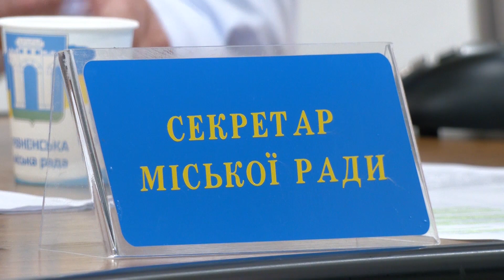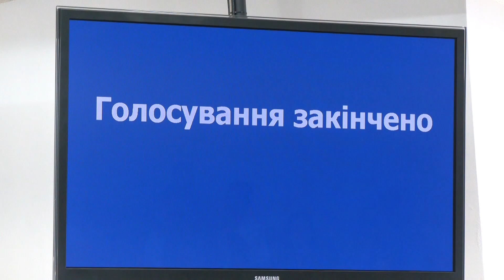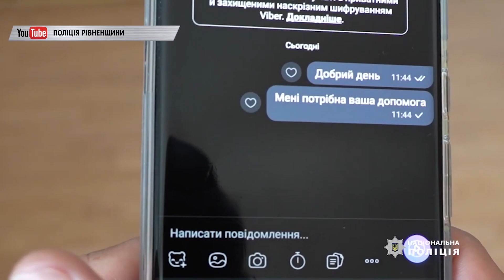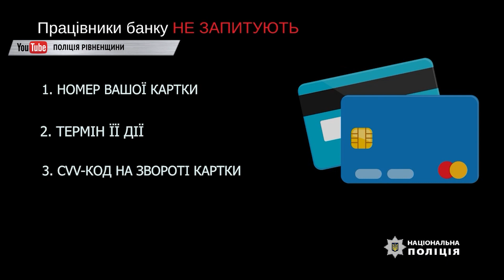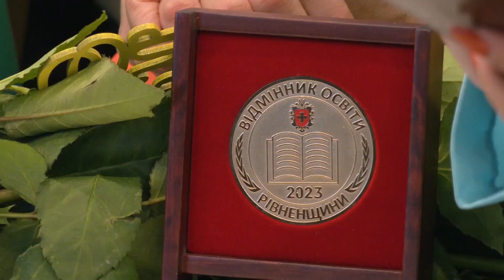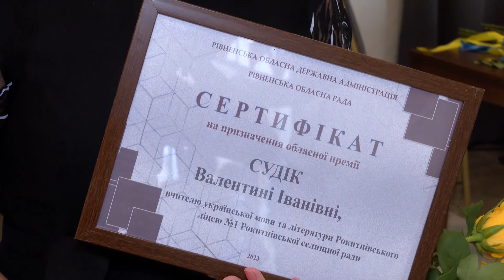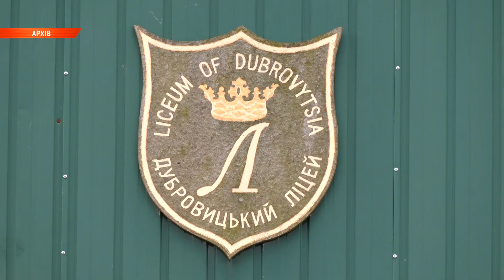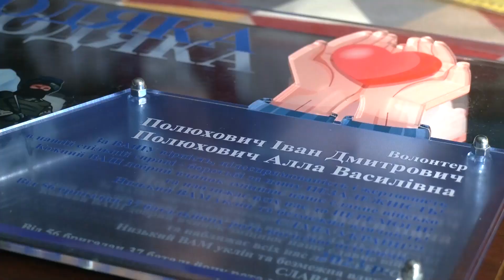Тижневий огляд новин Рівного та області з 25 по 29 вересня 2023 року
Яким був останній тиждень вересня у Рівному та області, пригадуємо у інформаційному огляді.
Команда «Сфери» бажає вам спокійних вихідних. Підтримуємо наших захисників та захисниць і усі разом наближаємо Перемогу!